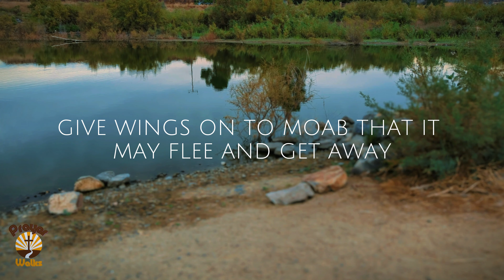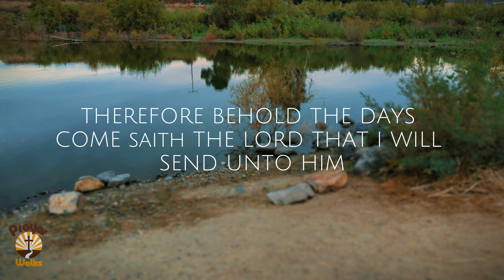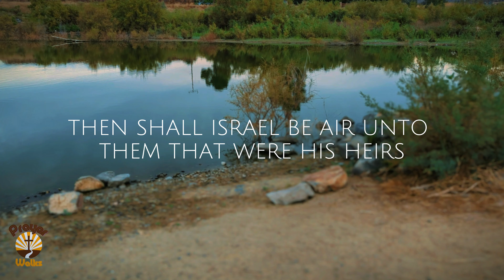🙏Bible in a Year: Day 252 | BibleChallenge365 | Reflecting on Gods Word | Jeremiah 47-49 📖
🙏Bible in a Year: Day 252 | BibleChallenge365 Journey | Reflecting on Gods Word | Jeremiah 47-49 📖

0:00 - Introduction Day 252
0:05 - Jeremiah Chapter 47
1:20 - Jeremiah Chapter 48
8:24 - Jeremiah Chapter 49
15:18 - Closing Message

Welcome to Day of the BibleChallenge365 Journey! In this powerful video, we delve into the incredible journey of reading the entire Bible in just one year. Join us today as we explore a wide range of enlightening scriptures, uncovering priceless wisdom and teachings. We encounter profound passages that have the potential to transform our lives. Dive deep into the Word and experience the profound impact it can have on your spiritual growth. Let's cultivate a deeper understanding of God's message and discover the beauty within the scriptures. Join us on this incredible BibleChallenge365 adventure as we learn valuable life lessons, gain spiritual insights, and draw closer to God with each passing day. Embrace the opportunity to strengthen your faith, broaden your knowledge, and be inspired by the words of the Bible. Remember, the BibleChallenge365 is not just about reading the Bible in a year but allowing it to shape our lives and transform us from within. Stay committed, stay dedicated, and open your heart to the profound wisdom that awaits you on this incredible journey. Don't miss out on the transformative power of God's Word! Together, let's make the most of each day, deepening our connection with the divine and growing in faith. Follow along with our BibleChallenge365 community and share your thoughts, experiences, and favorite verses in the comments section below. Let's embark on this exciting expedition together, enriching our lives with the eternal truths found within the sacred text. Join us today for the BibleChallenge365 and let's continue to explore the profound wisdom of the Bible. Together, we will strengthen our faith, uplift our spirits, and experience the transformative power of scripture. Don't miss out on this remarkable adventure! Together, let's make an impact and bring light into the lives of those around us. Thank you for being a part of this incredible journey. May God's blessings be upon you as you engage with the scriptures and embrace the BibleChallenge365. Let's continue to grow, learn, and inspire one another through the power of His Word.